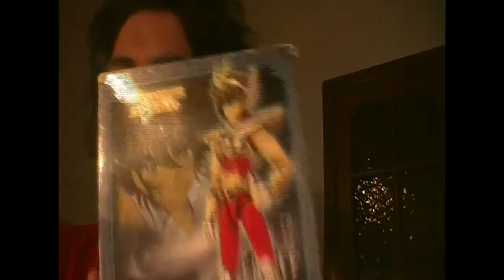RECENSIONE SAINT SEIYA MYTH CLOTH PEGASUS V2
SEIYA MYTH CLOTH PEGASUS V2